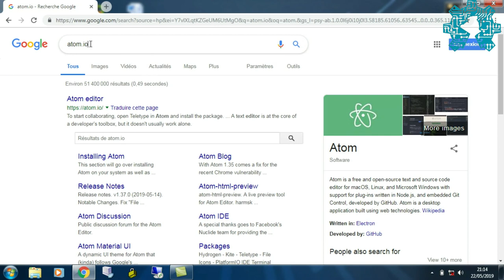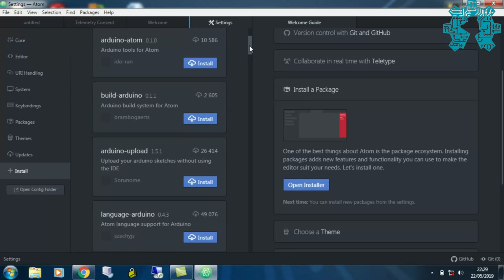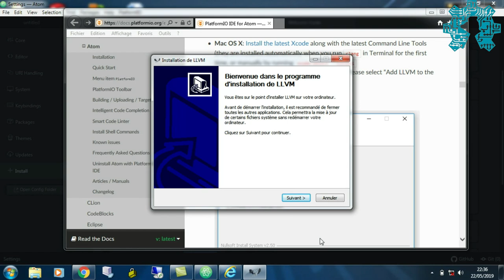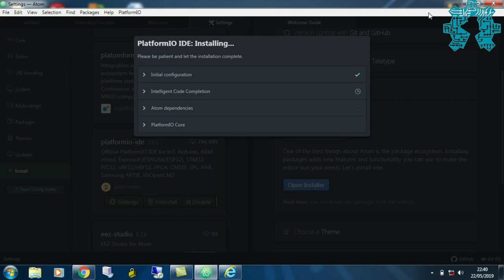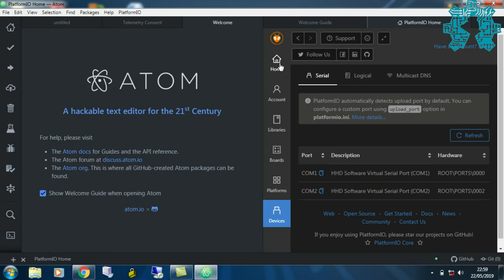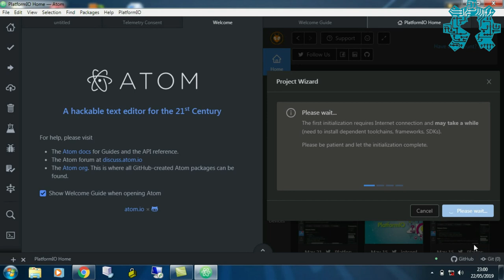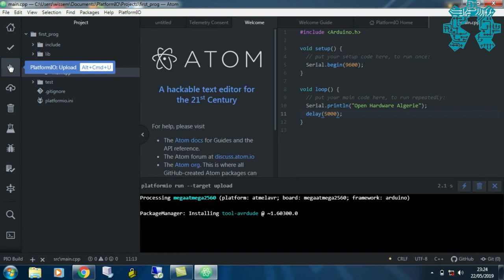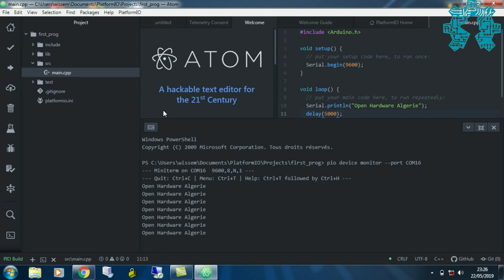platformIO تعرفوا على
Atom.io